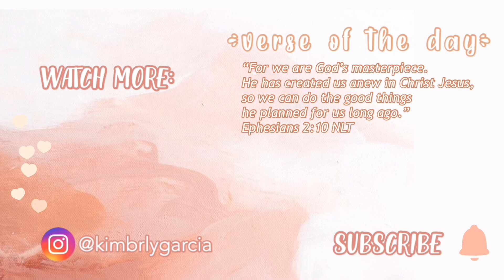PHLEB KIT RAID 💉 // what's in my medtech kit 😱 (medtech vlog)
phlebotomy kit // what's in my medtech kit // venipuncture kit // what's in my tackle box // medtech vlog 💉

Here's my version of "WHAT'S IN MY PHLEB KIT" ✨

school vlog , medical technology, medtech student , first day of online school , olfu medtech , medtech blood extraction , study vlog , online class , online classes , study with me , pre-med course , pre-med student , college life , medical student

if you're still reading this, i love you! comment "🍑" to confuse others 😂